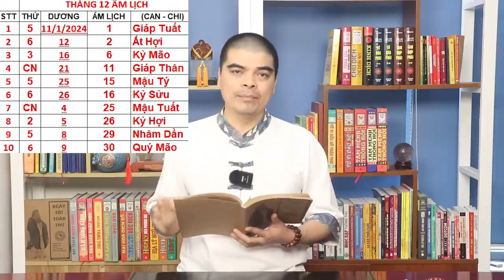Tết 2024, Đúng 7 Ngày Này Lau Dọn Bàn Thờ được TỔ TIÊN Ban Lộc Tiền Về Như Nước! giàu ú ụ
✪ Kênh SUY NGẪM PHONG THỦY là kênh  hàng đầu về Phong Thủy, Tử Vi  tại Việt Nam, phát sóng về lĩnh vực Phong Thủy và những vấn đề Tử vi cả trong và ngoài nước.
✪ Tuyên bố miễn trừ các trách nhiệm pháp lý:
- Kênh SUY NGẪM PHONG THỦY tổng hợp thông tin từ những nguồn báo chí chính thống có chọn lọc của Việt Nam.
- Kênh SUY NGẪM PHONG THỦY xây dựng các nội dung không nhằm đả kích, bôi nhọ bất cứ cá nhân, tổ chức nào.
- Kênh SUY NGẪM PHONG THỦY không bàn về các vấn đề chính trị, đặc biệt là chính trị Việt Nam - Hải Ngoại.
-  Kênh SUY NGẪM PHONG THỦY không chịu bất cứ trách nhiệm nào liên quan đến các bình luận của khán giả.
© Bản quyền: Thuộc về Kênh SUY NGẪM PHONG THỦY, Quý vị vui lòng không Reup video, âm thanh